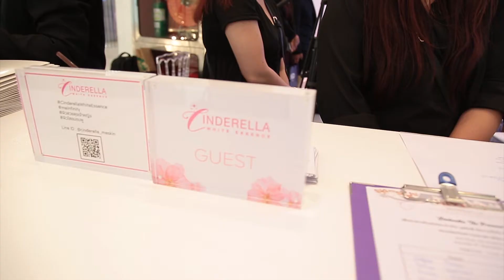พีช พชร สวีทหวาน แพทริเซีย กลางงาน ซินเดอเรลล่า เดอะ พริ้นเซส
ควงคู่ออกงานด้วยกันครั้งแรก สำหรับคู่รักสุดฮอท พีช-แพทริเซีย ในการประกวด ซินเดอเรลล่า เดอะพริ้นเซส ค้นหาเจ้าหญิงผิวสวย ซึ่งงานนี้ หนุ่มพีช ในฐานะ Key Opinion Leader ของแบรนด์ ซินเดอเรลล่า ไวท์ เอสเซนส์ มาร่วมเป็นกรรมการตัดสินด้วย โดยมีแพทริเซีย หวานใจตัวจริงนั่งส่งสายตาฟรุ้งฟริ้งอยู่ไม่ห่าง และสำหรับผู้ชนะได้เป็นซินเดอเรลล่า เดอะ พริ้นเซสก็คือ น้องมินนี่ ศุจีภรณ์ เซี่ยงหวอง สาวหน้าใสวัย 20 จาก ม.ศรีปทุม คว้ารางวัลเงินสดพร้อมของรางวัลกว่า 1 ล้านบาท